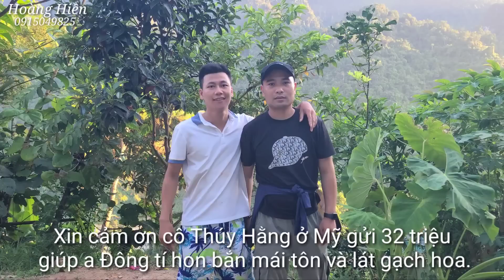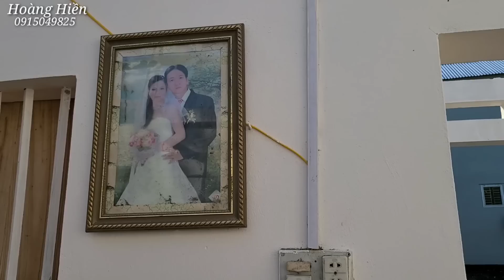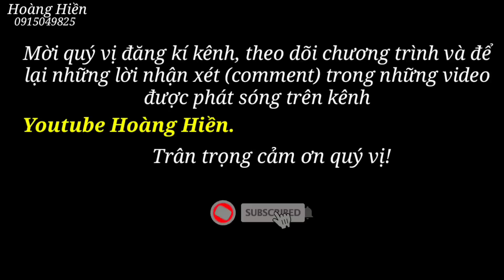A Đông tí hon ôm bố hát vô cùng hạnh phúc ngày dỡ mái nhà, bắn mái tôn. Hoàng Hiền